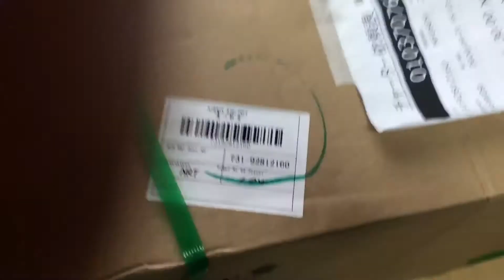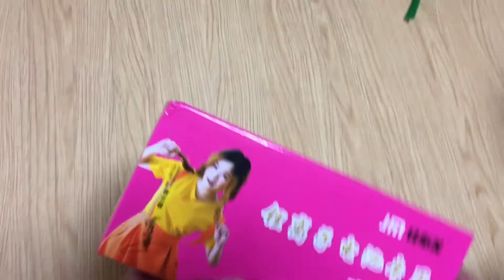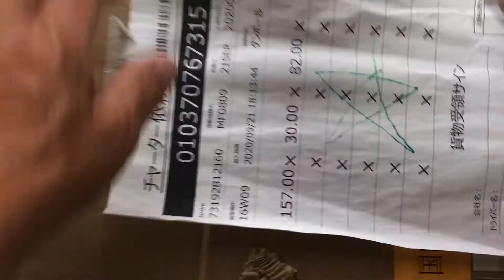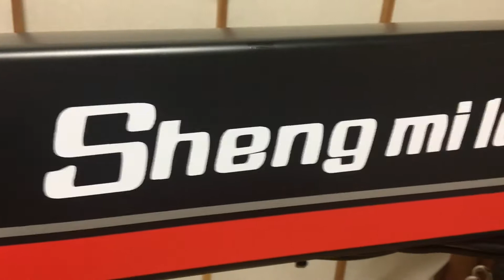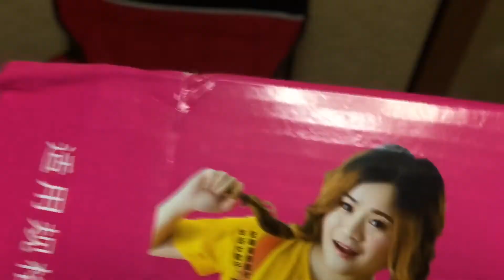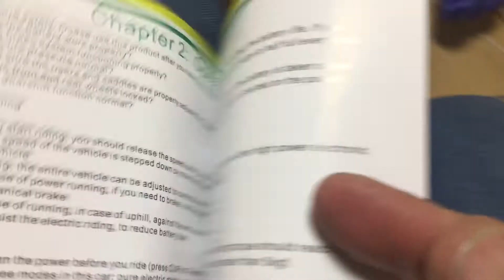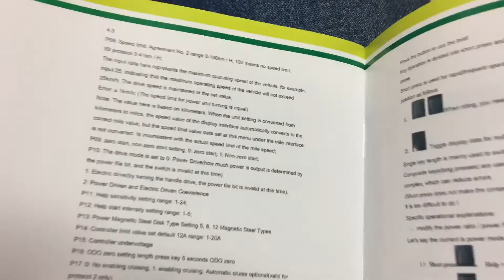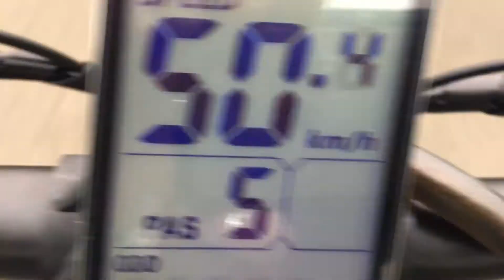NEW電マちゃん登場！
500Wから1000Wへパワーアップした電マちゃんdébutっス！